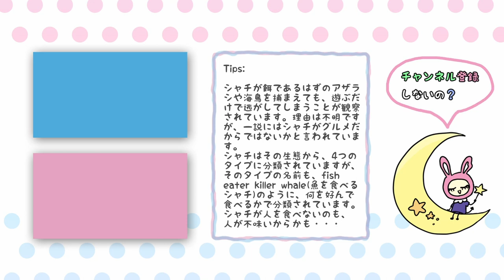転生したらシャチだった【アニメ】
今回は海の帝王、シャチに転生させちゃいました。

シャチは、"草原"さん、"(｡-_-｡)"さん、"NIWATORI🐔︎︎︎︎︎︎︎︎︎"さんのリクエストです。
人生終了アイデアは”sugarmakoto1209”さんのリクエストです。
今後もコメントからのアイデア募集しています。(特に人生終了)

フォント：「ＫＦひま字」KF STUDIO様
を使わせてもらいました。